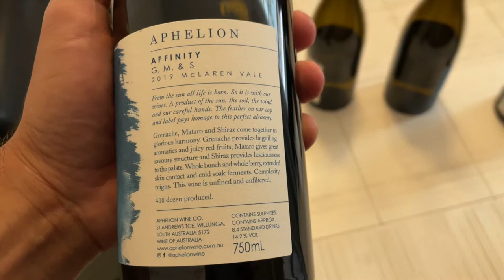Season 2 Episode 4 - Aphelion Wine - The Australian Winery which bottled up the sunshine!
Bottling Sunshine is what Rob Mack did when he decided to make wines!
Coming from an independent production that values ​​the product of small local growers, Aphelion brought the idea of ​​uniting McLaren Valle's best in a partnership that aims to bring the power of the sun in its bottles.
Aphelion does not have its own vineyards or a winery to produce its wines. Everything is done in partnership, and this union brought the alchemy and magic of its founder in a product with a lot of personality, without losing the luminosity.
Come with us to discover the sunset on each Aphelion label.